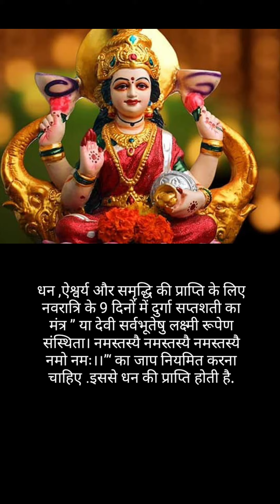चैत्र नवरात्रि में केवल इन मंत्रों का जाप कर लीजिए🙏😃